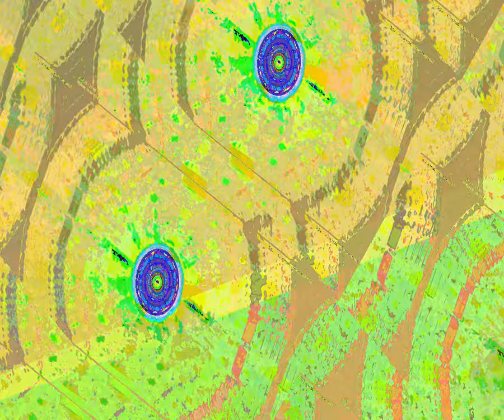[EPILEPSY WARNING] Movie 23 08 17 08h34m38s